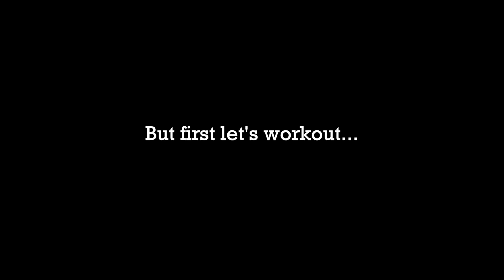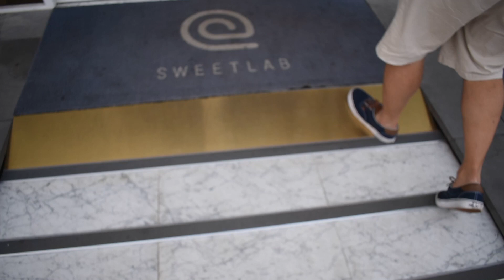Exploring South Korea (Vlog.1)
Watch me and my friend explore South Korea, drink coffee and eat cake.